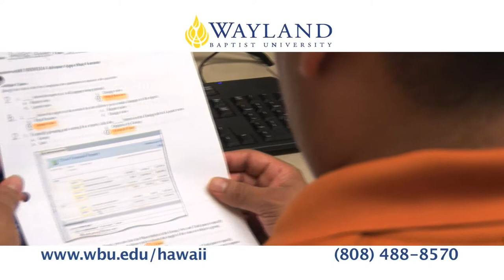WBU Hawaii in 60s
Short video about the WBU - Hawaii Campus